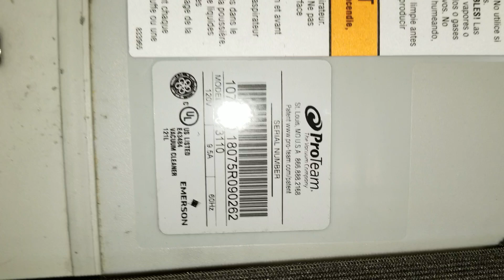CALL ID:140319700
SUPER COACH PRO 10